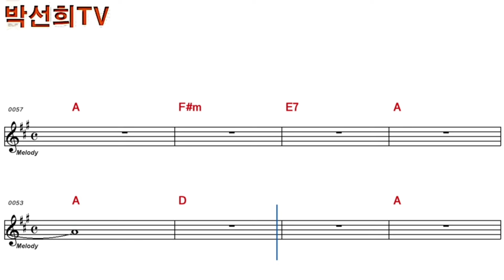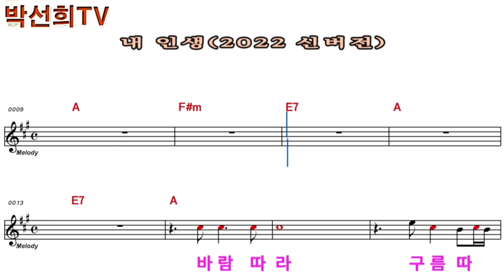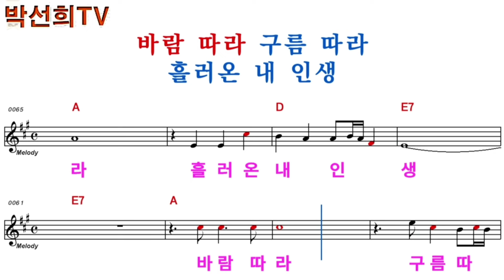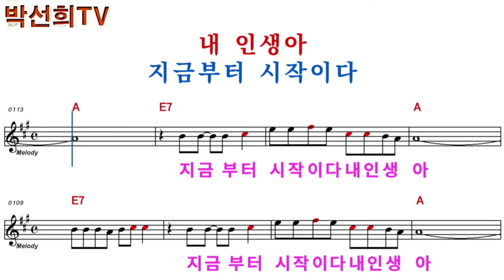내인생 MR@남자키:A@ 5번듣기@ 원곡:박선희 24♡02♡08